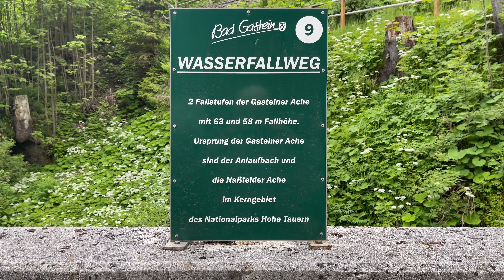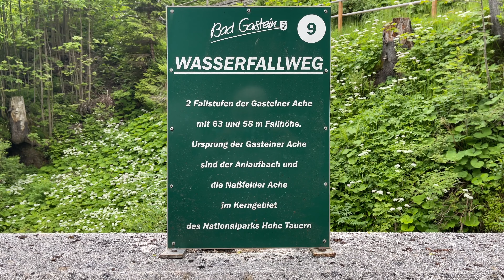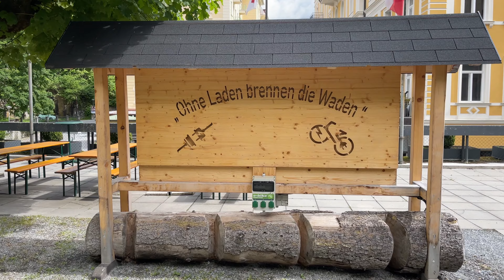Bad Gastein, 26. Mai 2024